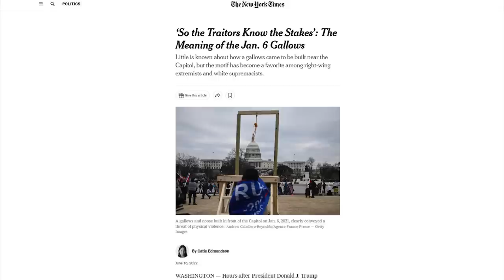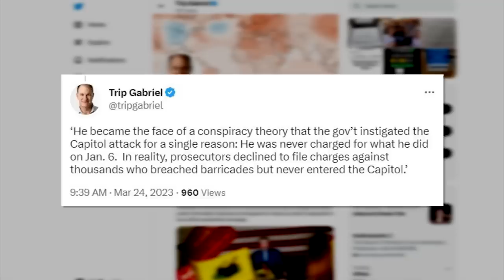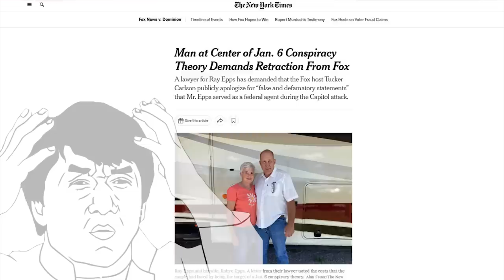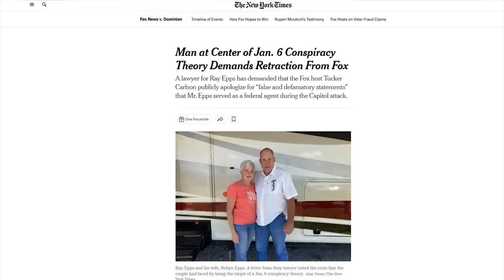WEIRD: Ray Epps is BACK and DEMANDING Tucker Carlson Apologize